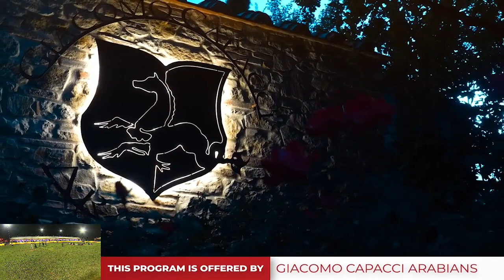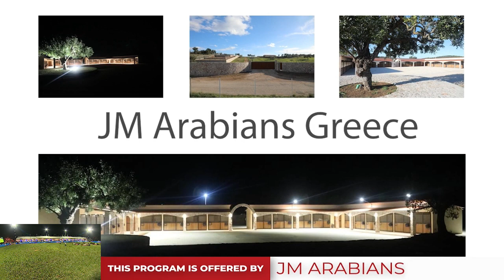KAAHC 2021 - Class 11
King Abdulaziz Arabian Horse Center Show 2021